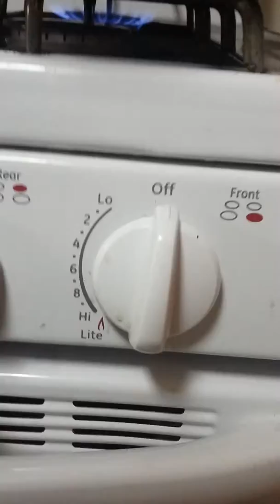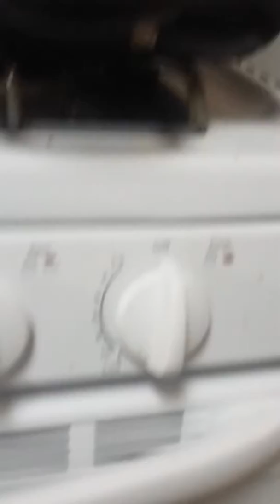How To Sauté Le Onions|| Cooking With Shep #4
Have you ever wanted to learn how to sauté vegetables?
No?
😀 TOO BAD, I DON'T CARE!